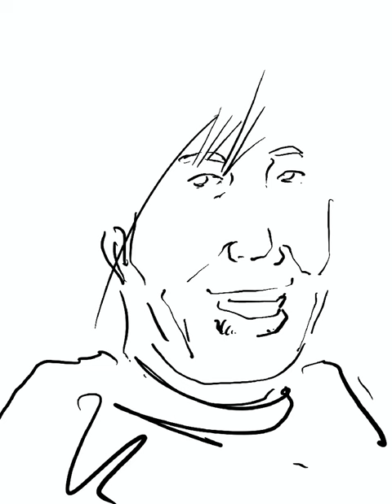kushida akira 1017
素描のタイムラプス